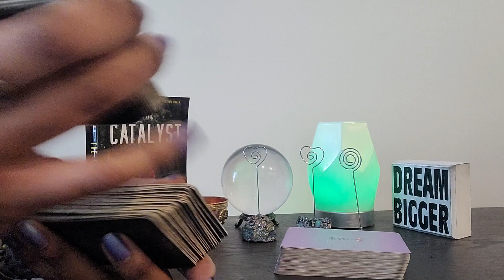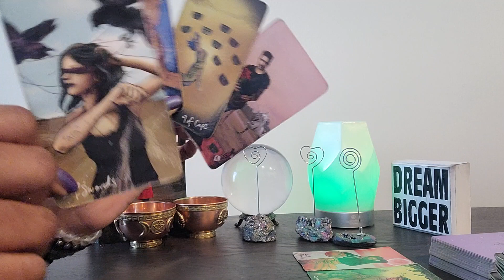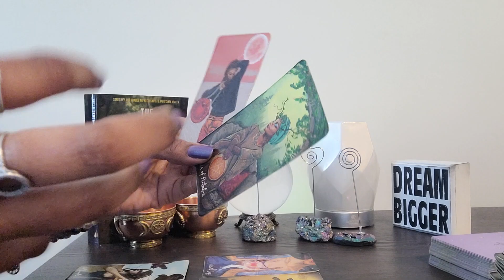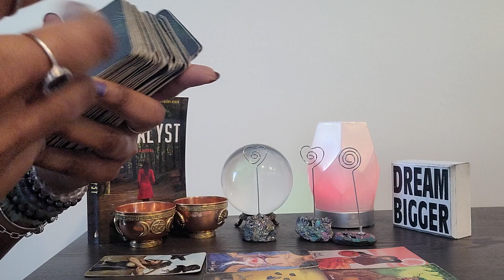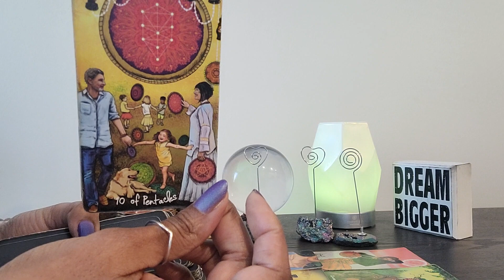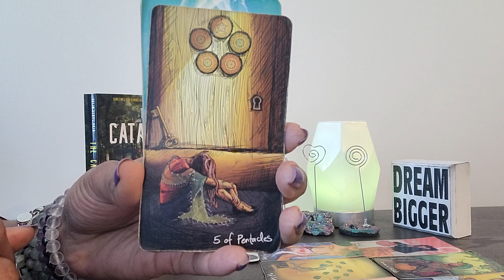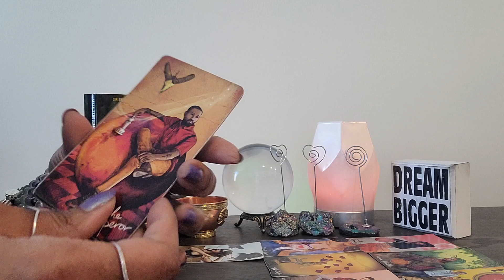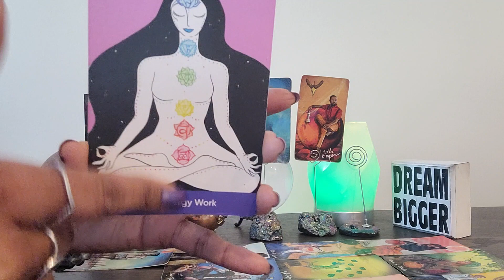TAURUS: Have the courage to believe in LOVE again! UR so close 2 everything U desire 🥰🤑